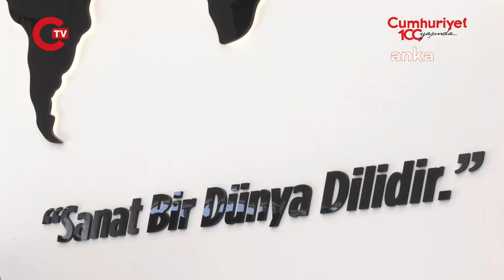Erdal Beşikçioğlu'ndan kültür sanat merkezi çağrısı! Nüfusu 500 binin üzeri olan illere seslendi